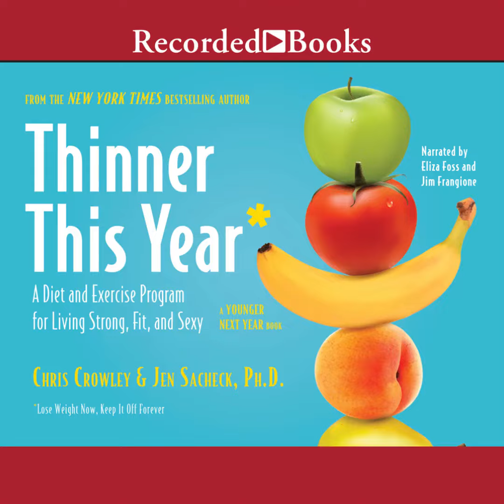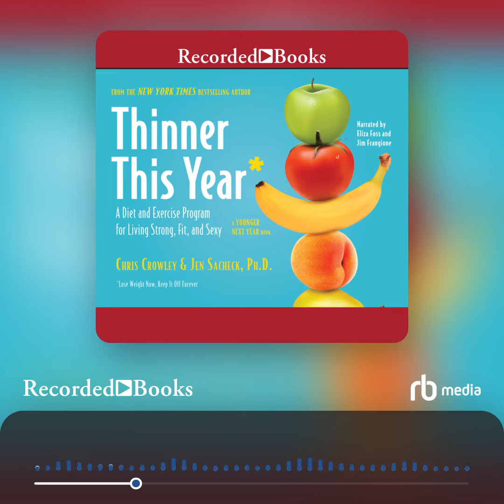Audiobook Sample: Thinner This Year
Flying in the face of our quick-fix culture, the New York Times bestselling Younger Next Year and its sequel, Younger Next Year for Women , crossed the 1,000,000-copy milestone by essentially telling readers to work out six days a week. Forever. This same honest, no shortcuts approach is woven into the DNA of Thinner This Year. Chris Crowley, the memorable patient and coauthor of Younger Next Year , partners with Jen Sacheck, a nutritionist and exercise physiologist from Tufts University, and in lively, alternating chapters they spell out a weight-loss plan that will have readers lose up to 25 pounds in the first six months-- and keep it off for life. The message is straightforward and based on the most up-to-date nutritional science: Avoid " dead," i.e., nutrient-poor, foods, particularly the SOFAS (solid fats, added sugars) choices that comprise more than a third of our diet. Design your plate to be 50% vegetables and fruits, 25% whole grains, and 25% lean proteins. Skip the supplements. Never drink your calories. And exercise. Exercise, the authors emphasize, is the great flywheel of weight loss. And whereas Younger Next Year told you why to exercise six days a week-- Thinner This Year tells you how to eat and how to exercise, from the best aerobic workouts to a lifetime supply of 25 whole-body strength exercises-- the " Sacred 25"-- that will build muscle, protect joints, and add mobility. Exercise will do more than anything else to put off 70% of " normal" aging until the very end and eliminate 50% of serious illness and injury.